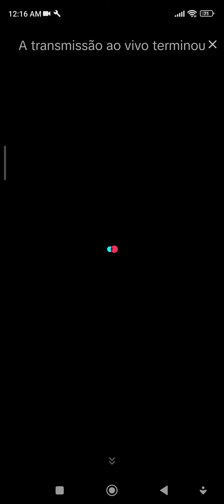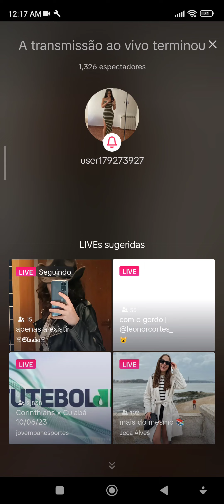this is for you